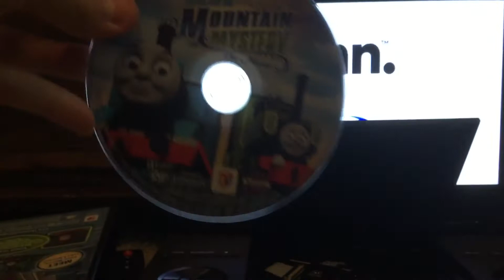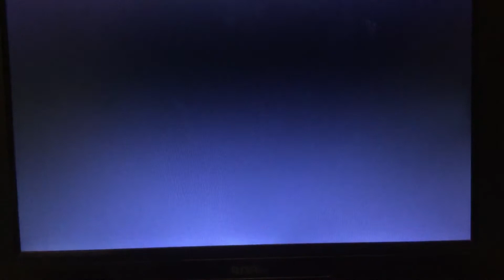Opening to Thomas & Friends Blue Mountain Mystery 2012 DVD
Movie Thomas